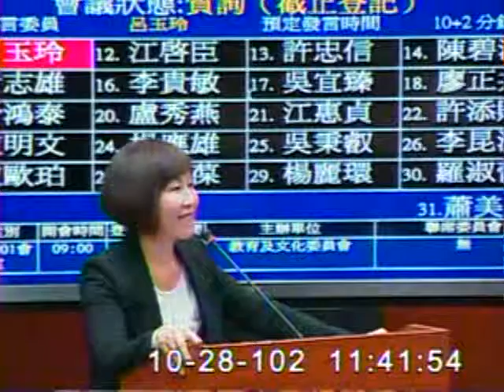2013-10-28 呂玉玲 發言片段, 第8屆第4會期教育及文化委員會第11次全體委員會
會議簡介: 立法院第8屆第4會期教育及文化委員會第11次全體委員會議
(10月28日上午) 審查103年度中央政

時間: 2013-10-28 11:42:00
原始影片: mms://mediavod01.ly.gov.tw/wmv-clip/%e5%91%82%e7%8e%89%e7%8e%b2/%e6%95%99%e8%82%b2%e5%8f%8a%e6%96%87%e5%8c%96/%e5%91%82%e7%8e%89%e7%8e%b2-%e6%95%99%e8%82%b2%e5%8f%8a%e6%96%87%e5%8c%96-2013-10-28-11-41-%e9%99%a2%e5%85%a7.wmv